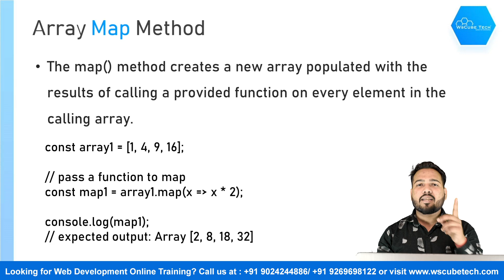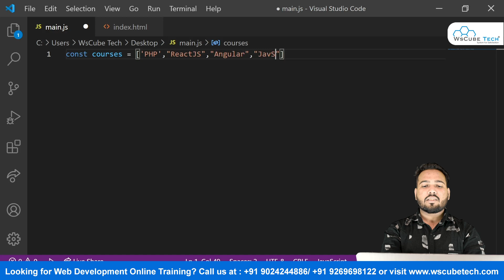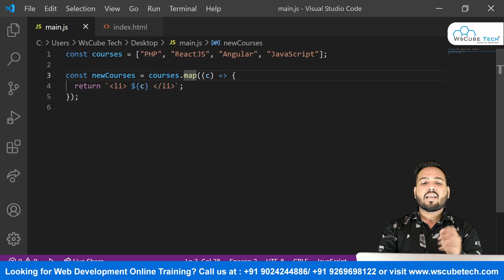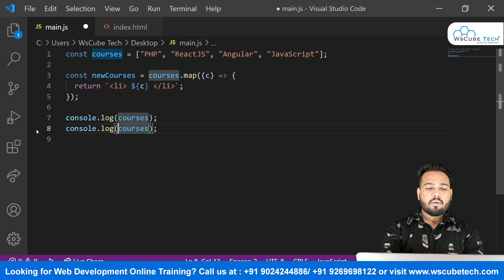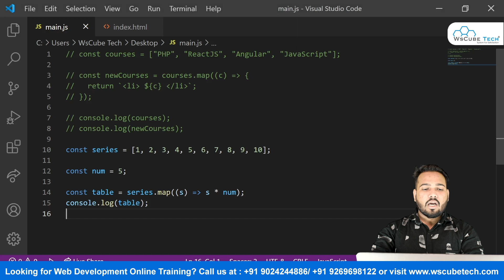What is Array Map? How Does it Work Array Map Method Functions in JavaScript ES6 (Hindi) #10